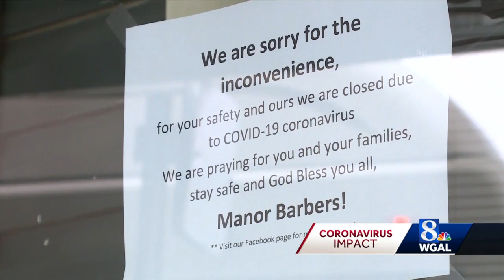Pennsylvania auditor general provides update on audit of business shutdown waivers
Pennsylvania Auditor General Eugene DePasquale has provided an update on his investigation of the state's handling of the waiver process for businesses that appealed the governor's shutdown order.